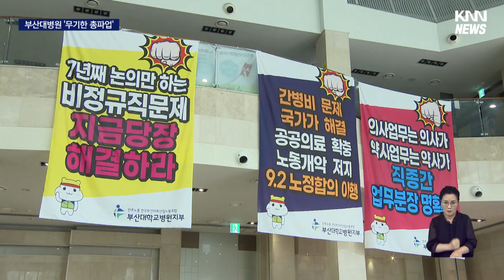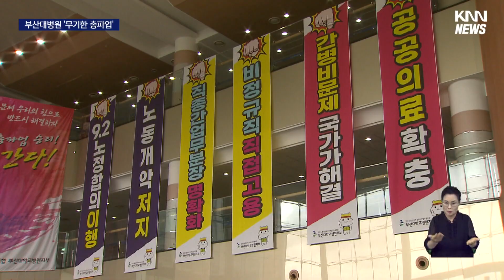부산대병원, 비정규직 해결 '무기한 총파업'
[앵커]
보건의료노조 총파업 이틀째를 맞아 부산에서도 대규모 결의대회가 열렸습니다.

부산대병원지부는 이와 별개로, 무기한 총파업을 선언하면서 파업 장기화 우려가 커지고 있는데요,

왜 부산대병원만 이렇게 문제가 되는지, 최한솔 기자가 취재했습니다.

[기자]

보건의료노조 총파업 이틀째,

빗속에서도 서울 등 거점 지역에서 결의대회가 열리면서 부산에서도 2천여명의 조합원들이 모였습니다.

{윤영규/보건의료노조 부산본부장/"우리는 더이상 버티기 어려워서 병원을 그만두지 않고 일하기 위해서 헌법이 보장한 최후의 수단인 파업을 하고 있는 것입니다."}

보건의료노조는 오늘 오후 5시를 기점으로 중앙단위의 총파업을 종료한 가운데, 부산대병원지부는 무기한 총파업을 선언했습니다.

정부 협상과는 별개로, 투쟁을 이어가겠단 뜻입니다.

핵심 쟁점은 비정규직의 정규직화 문제입니다.

5백여명의 비정규직을 직접 고용하는 문제를 놓고 7년째 갈등이 지속됐고, 대화의 진척이 없는 상황입니다.

사측은 재정상황 등을 고려해 자회사 형태의 고용을 제안했지만, 노조는 받아들일 수 없다는 입장.

문미철/보건의료노조 부산대학교병원지부장/"산소 공급이라든지 전기라든지 미화 같은 경우도 환자들 감염 문제가 직결돼 있기 때문에 환자분들의 생명과 안전에 직결되는 문제거든요 그래서 비정규직을 반드시 직접고용을 해야 된다고 (생각합니다.)"}

상황이 이렇자 사측은 산적한 임단협 안건들부터 마무리하고 파업을 철회한 뒤 비정규직 문제를 논의하자고 맞섭니다.

{부산대학교병원 관계자/"별도로 논의하자...(비정규직 논의를) 안 하겠다는 건 아니고 일반직과 비정규직을 별도로 논의하자는 겁니다."}

하지만 노조는 전국단위 파업이 시작된 지금 결단을 내려야 한다며 무기한 파업을 선언했습니다.

노사가 평행선을 달리면서 자연히 인력 충원 등 다른 쟁점들도 논의가 없는 상황입니다.

결국 파업 장기화가 현실화되면서 부산경남 최대 거점병원이 유례 없는 의료공백 사태를 맞고 있습니다.